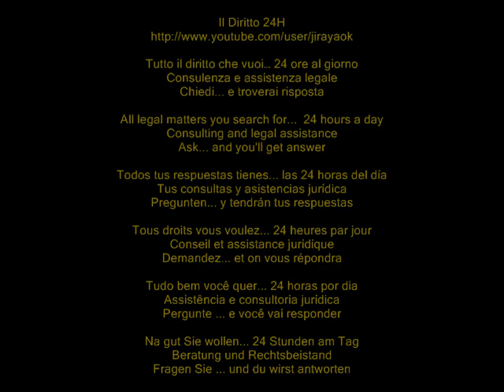Lavoro in call center, possibile riconoscere il rapporto subordinato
Cassazione civile, sez. lavoro, sentenza 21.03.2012 n° 4476

Per qualificare un rapporto di lavoro subordinato occorre la sussistenza del vincolo di soggezione del prestatore al potere direttivo, organizzativo e disciplinare del datore di lavoro.

Nel caso di specie, le parti contrattuali avevano attributo al rapporto dapprima il nomen di "collaborazione coordinata e continuativa" e, in seguito, di "collaborazione a progetto". I contratti si erano succeduti per un periodo di sei anni, ma celavano un rapporto di lavoro subordinato a tempo indeterminato.